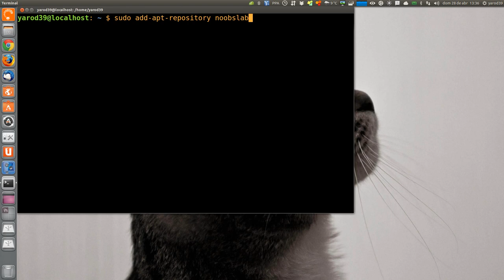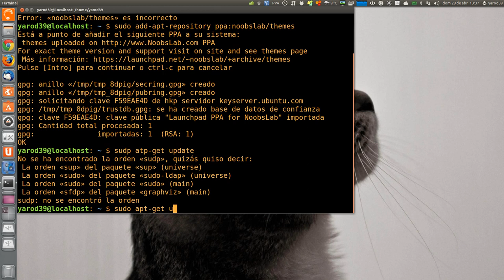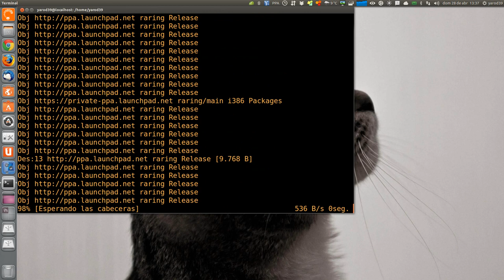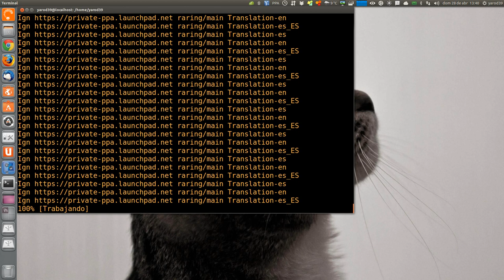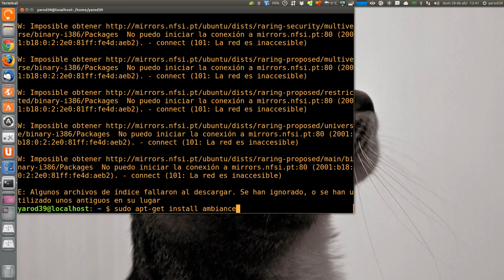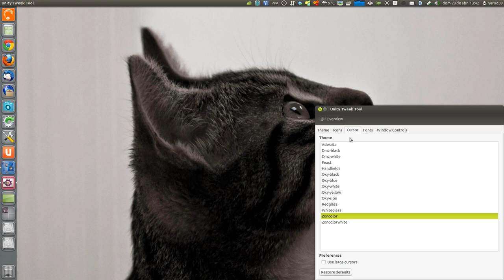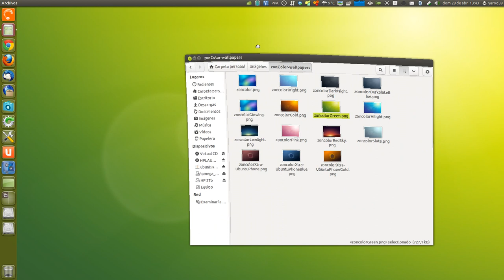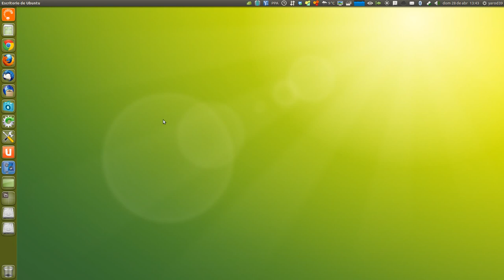AMBIANCE-LIME THEME UBUNTU LINUX UBUNTU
sudo apt-get install ambiance-lime
UBUNTU LINUX